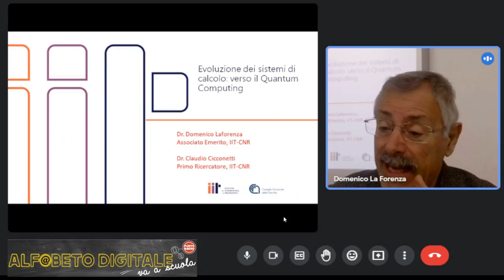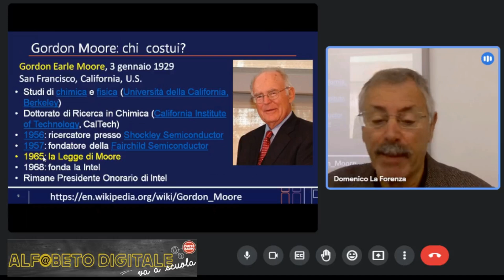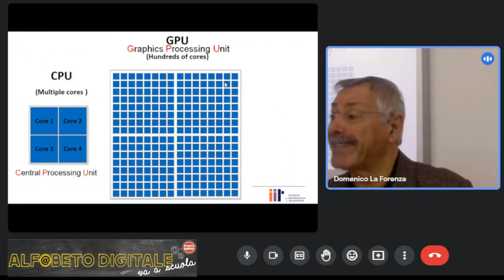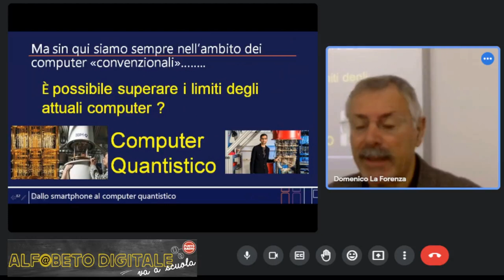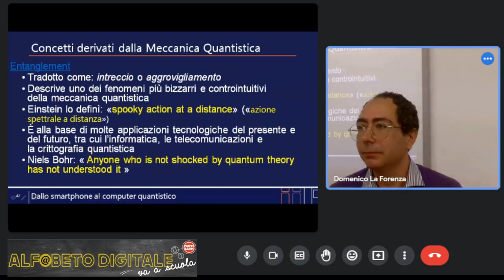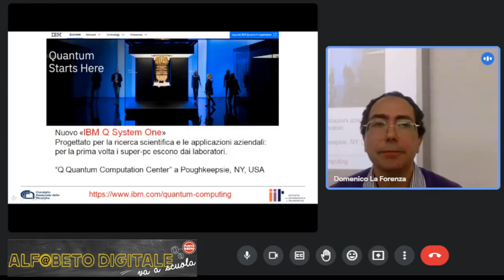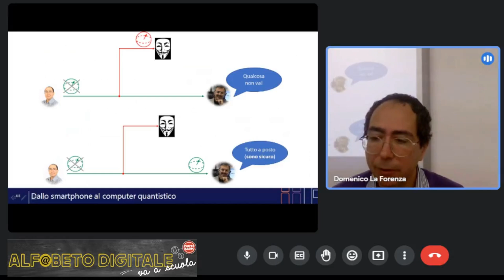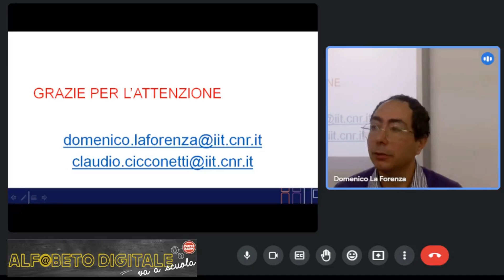Alfabeto Digitale "va a scuola" - Evoluzione dei sistemi di elaborazione: verso il Quantum Computing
In diretta dall'Istituto Pesenti di Cascina, in compagnia degli studenti, nove appuntamenti sull'uso consapevole delle tecnologie e in particolare del computer e degli smartphone.

Martedì 7 marzo ottava puntata (penultima) del progetto di Punto Radio in diretta dall'Istituto Pesenti di Cascina: Alfabeto Digitale "va a scuola".

La trasmissione in onda per nove appuntamenti totali a cura del professor Domenico Laforenza e della testata giornalistica Punto Radio.

Dopo tre stagioni Alfabeto Digitale esce dagli studi di via Lungo le Mura 155, per incontrare dal vivo, i ragazzi dell'istituto cascinese.

La puntata è dedicata a: Evoluzione dei sistemi di elaborazione.

Argomenti della puntata:

Nella puntata verranno illustrati alcuni dei principali fattori che hanno contribuito all’evoluzione dei sistemi di elaborazione.

Ogni dispositivo digitale, sia esso uno smartphone o un supercalcolatore moderno da miliardi di miliardi di operazioni al secondo, ha a bordo uno o più computer, ciascuno a sua volta composto da una serie di componenti elettronici, detti microchip, sempre più piccoli e potenti, frutto di complessi processi industriali di miniaturizzazione.

La potenza dei microchip segue un andamento dettato dalla “Legge di Moore”, dal nome del suo ideatore, Gordon Moore, un chimico statunitense, poi anche imprenditore di successo, che è stato tra i fondatori della ben nota società INTEL, tra le prime aziende produttrici di  dispositivi a semiconduttore a livello mondiale.

Ed è proprio da questa “legge” empirica che partiremo per introdurre i limiti delle attuali tecnologie e introdurre i concetti alla base delle Quantum Technologies, declinate sia sul versante dei sistemi di elaborazione (Quantum Computing) che su quello dei sistemi di trasmissione (Quantum Communication, Quantum Internet).

Questi argomenti non sono ancora sufficientemente noti al grande pubblico, principalmente per la loro estrema complessità, e restano ancora arginati nelle “sacre stanze” dei super specialisti.

Ma questa tematica sembra destinata a rappresentare un’autentica rivoluzione in svariati settori della scienza e della tecnica come, ad esempio: realizzare nuovi calcolatori aventi prestazioni in grado di surclassare quelli più potenti oggi in commercio, oppure rendere le comunicazioni elettroniche sempre più sicure e a prova di hacker.

Di questo e di molto altro parleremo durante la puntata e lo faremo in compagnia del Dr. Claudio Cicconetti, primo ricercatore dell’Istituto di Informatica e Telematica del Consiglio Nazionale delle Ricerche.

Tanti gli argomenti di Alfabeto Digitale "va a scuola", tutti incentrati, come sempre, sull'uso consapevole delle tecnologie e in particolare del computer e degli smartphone.

Questi i nove appuntamenti di Alfabeto Digitale "va a scuola":

    martedì 8 novembre - Smartphone e dintorni
    martedì 22 novembre - Internet (storia, evoluzione, governance, futuro)
    martedì 6 dicembre - Internet: non c'è rosa senza spine...
    martedì 10 gennaio - La cittadinanza digitale: diritti, doveri, strumenti
    martedì 24 gennaio - Cyber Security
    martedì 7 febbraio - Intelligenza Artificiale
    martedì 21 febbraio - Distributed ledger, Blockchain e sue applicazioni
    martedì 7 marzo - Evoluzione dei sistemi di calcolo: verso il Quantum Computing
    martedì 21 marzo - Mamma cosa farò da grande: le nuove professioni digitali